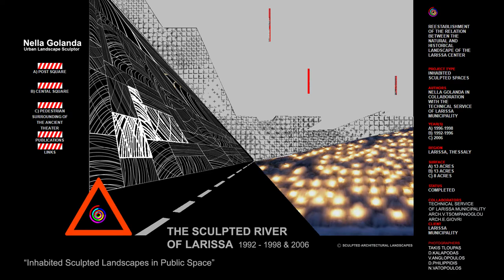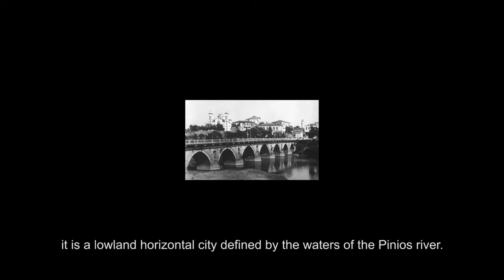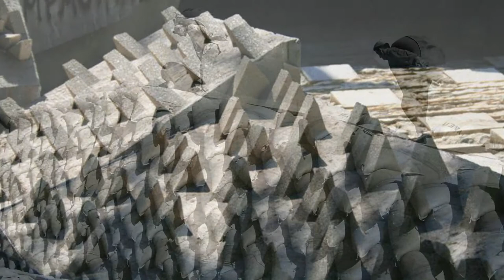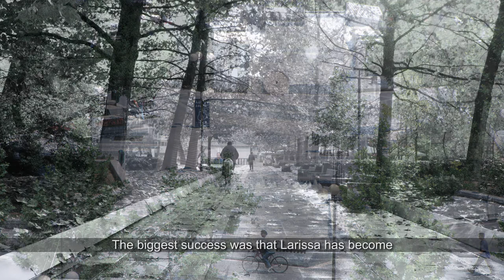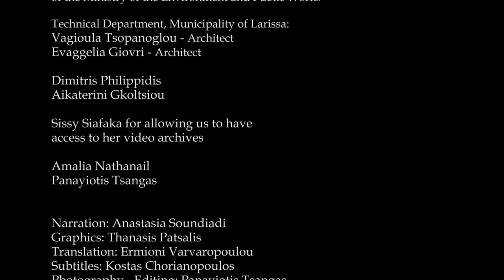Η Λάρισα στην Ελληνική πρόταση για το Ευρωπαικό βραβείο τοπίου 2016-17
Το video της υποψηφιότητας της Ελλάδας, με τις παρεμβάσεις και τα  έργα της Νέλλας  Γκόλαντα, στη Λάρισα με γνωστότερη την παρέμβαση με τίτλο "Γλυπτός Ποταμός"